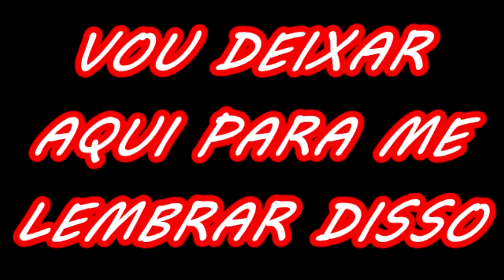COMO TA SEU NETWORKING?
Networking é uma palavra em inglês que indica a capacidade de estabelecer uma rede de contatos, e veja nosso vídeo com algumas dicas de como ter um boa rede de contatos na área de trabalho.

Nossa Loja:

Parceiros:
Adriano  Scaramussa
Audio Space Studio

Iuri V. Simões